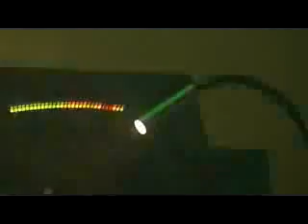Guru Josh Project Infinity 2008 Official Video